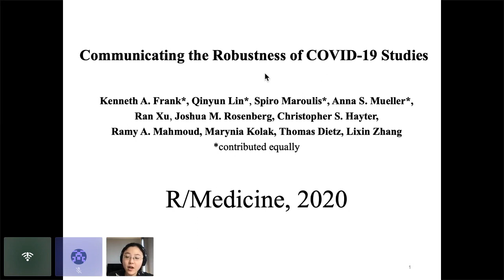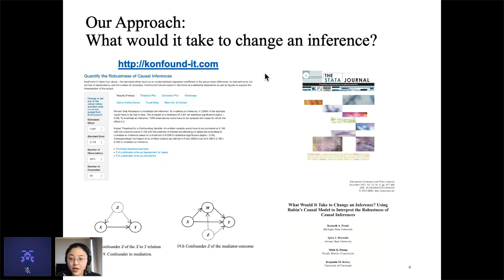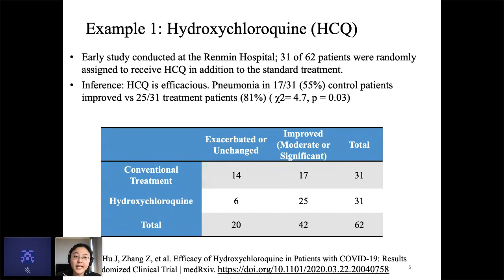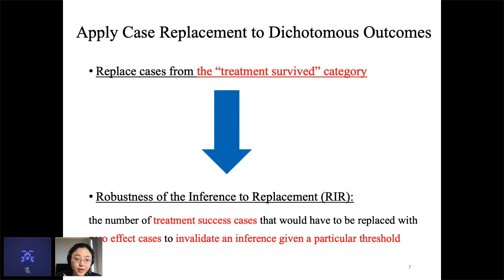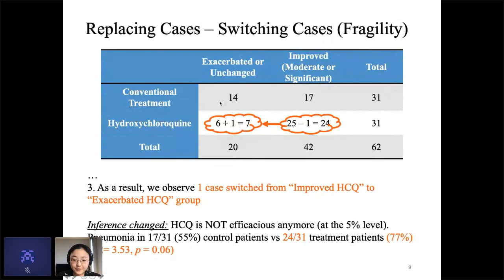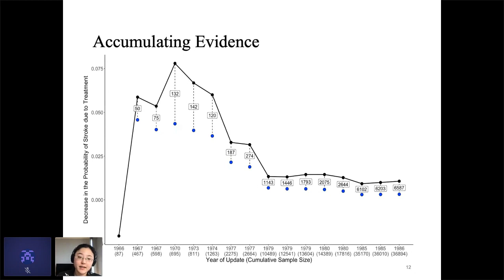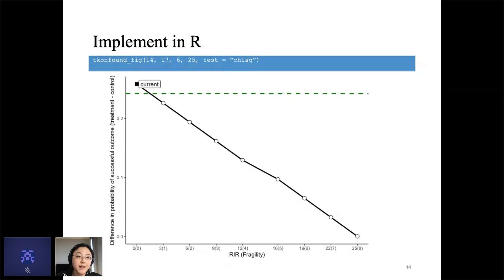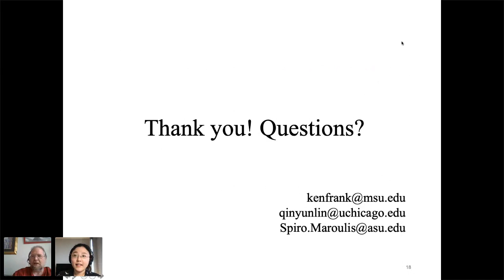Communicating the Robustness of COVID-19 Studies (Qinyun Lin, Kenneth Frank)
This video is part of the R/Medicine 2020 Virtual Conference.